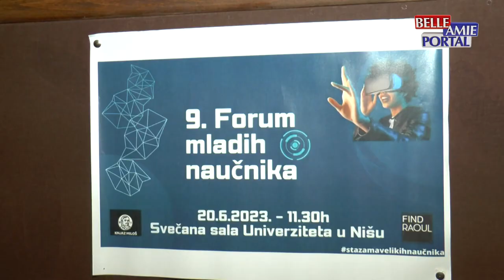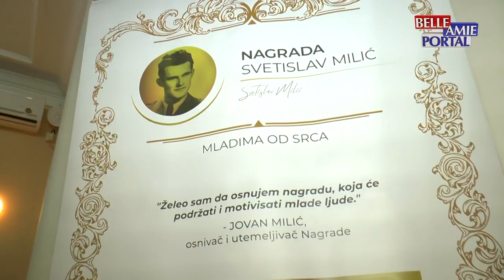9. Forum mladih naučnika - RTV Belle Amie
c: RTV Belle Amie & JMN
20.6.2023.